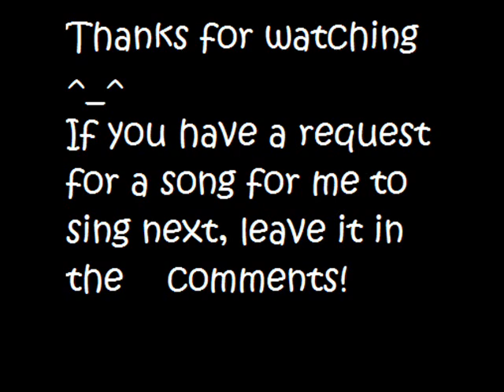Kimagure Mercy [Hatsune Miku] COVER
I decided to reupload my Kimagure Mercy cover, because I thought the singing was too quiet and the audio was poor. But I hope it sounds good! Ja ne! ^^/